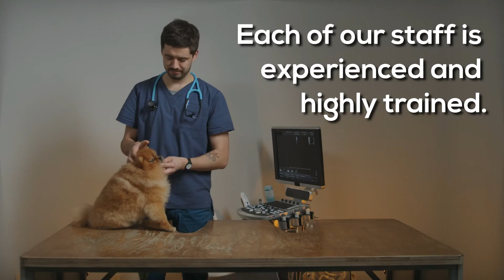Vet in Houston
A vet in Houston promises to provide the most excellent quality medical and surgical care to our patients. We're your "pet-care partner," and we're delighted to offer advice and resources to help you provide the best possible care for your pet at home, including correct nourishment, shelter, exercise, and more. We vow to provide you with all of the information you need to make educated decisions about your pet's health and to put your mind at ease.

A vet in Houston performs a physical examination when you bring your pet in for a routine visit. This is frequently a "nose-to-tail" examination, with the veterinarian inspecting your pet's lips, paws, skin, coat, eyes, teeth, tail, and many other places. Aside from an essential physical examination, a pet's mouth and teeth are equally important. Dental disorders affect dogs, and bacteria from the mouth can be transmitted via the bloodstream and infect other organs. The skin and coat of your pet, which is the body's largest organ and could indicate an underlying problem, is one of the key areas your veterinarian should focus on.

A vet in Houston is dedicated to giving your pet the best possible care. Our team of qualified and caring veterinarians puts your pet's health first. Don't endanger your pet's health by taking unnecessary risks. Make an appointment with a vet in Houston, tx, immediately.